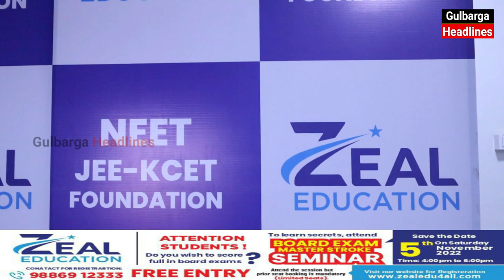Inauguration Of Zeal Education A Professional Academy For Preparation Of Medical NEET|IIT|JEE|K-CET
Inauguration Of Zeal Education A Professional Academy For Preparation Of Medical NEET|IIT|JEE|K-CET And Foundation Courses For Class 8th 9th 10th |Maths|Science|English CBS And State Board
At A To Z Complex,Opp Ankal Petrol Pump Beside Darbar Hotel,Gunj Main Road Gulbarga